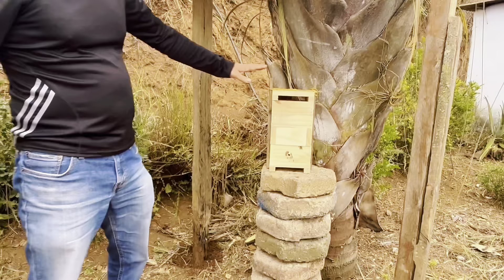ABELHAS JATAÍ! | 🚜 Roça com Carvalho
Nesse vídeo eu mostro como fazer a transferência de abelhas sem ferrão da caixa isca para uma nova caixa.

📍Vídeo gravado no sítio em Pedra Menina, na região do Caparaó, no Espírito Santo.

00:00 Início
00:04 Introdução do Assunto do Vídeo
00:18 Explicando a Caixa Isca
00:44 Abertura da Caixa Isca
02:01 Surpreendendo
02:40 Observações Importantes Para a Transferência
03:07 Cortando a Caixa Isca
04:47 Transferência para a Caixa
06:54 Observações sobre a Transferência
08:43 Finalizando a Transferência
09:23 Considerações Finais